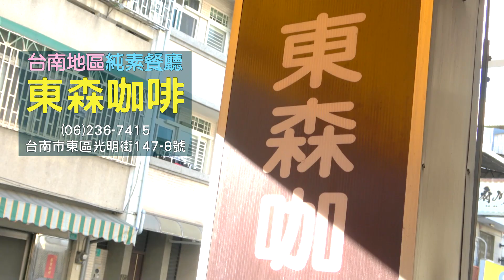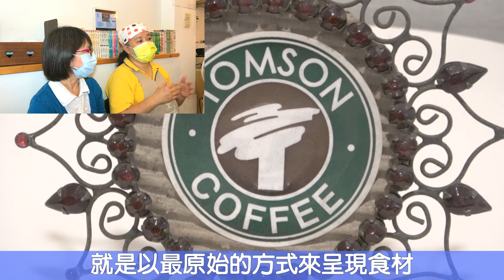2023.01.13 台南地區純素餐廳：東森咖啡 (Vegan Restaurant in Tainan Area: Tomson Coffee) ｜素食美食｜咖啡廳｜美味好吃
位於台南市東區的純素餐廳「東森咖啡」是一家網路評分極高的純素料理餐廳，我們請老闆分享她的經營理念以及店裡的招牌餐點。

The vegan restaurant "Tomson Coffee" located in the East District of Tainan City is a vegan restaurant with a high rating on the Internet. We asked the owner to share her business philosophy and the signature dishes in the store.

Be Veg, Go Green, to Save our Earth (吃素、環保、救地球)